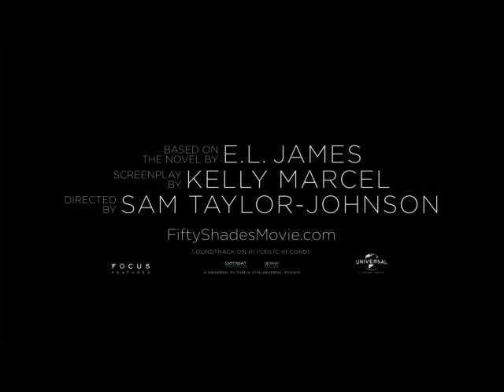50 Shades of Grey Movie Trailer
The long awaited 50 Shades of Grey Movie Trailer - What do you think are you excited to see it?